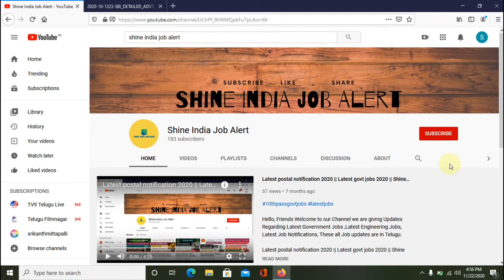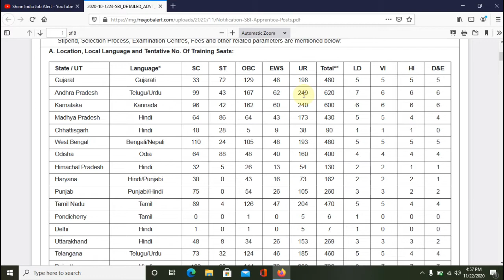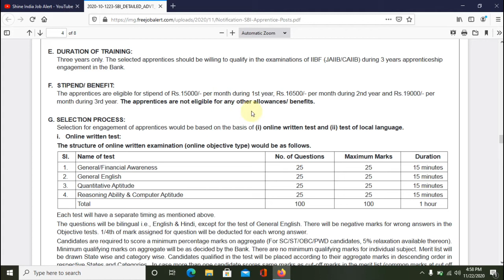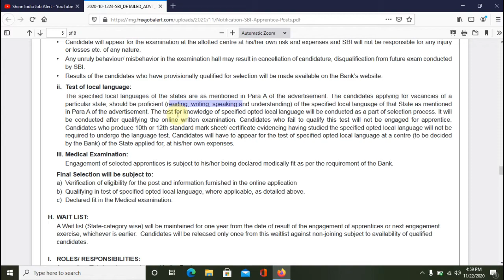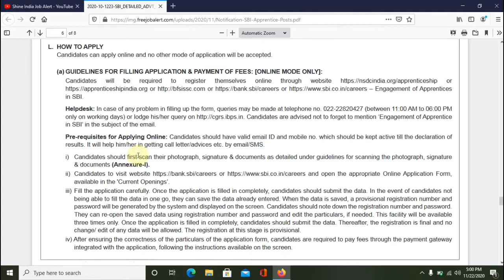sbi recruitment 2020 telugu | sbi apprentice recruitment | Shine India Job Alert